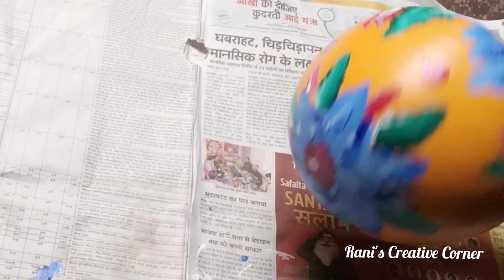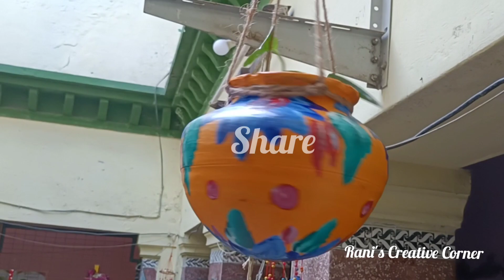Hanging Planter, waste matki painting idea, eco-friendly planter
Hello friends welcome to my description box 🙏
This video is about painting a matki and using it as a hanging Planter. It looks very beautiful and add a classical feel to your home.
I shot app's music and track's spring festival's music is used in this video so thankyou so much I shot app. InShot